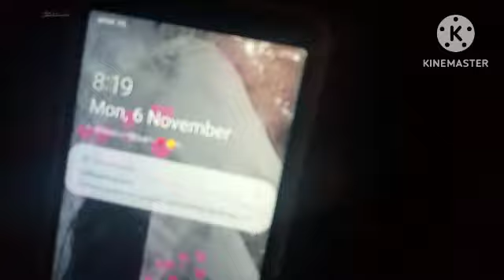आज पापा को आया बुखार( मजबूरी मे मेरको काम करना पड़ा)🤗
pahadi biker,
pahadi food,
pahadi khana,
pahadi vlogger,
pahadi special food,
daily vlogs,
pahadi biker new video,
cool pahadi k video,
family vlogs,
himachal vlogs,
cool pahadi,
pahadi vlog,